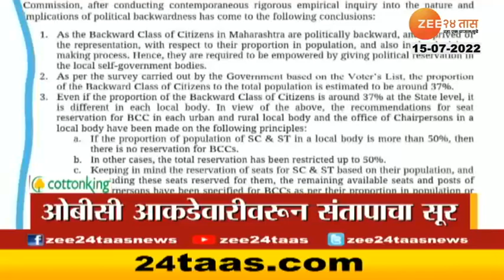Headlines 11Am on 15July